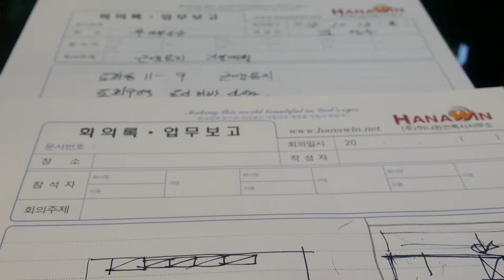Hanawin architect Commercial building design briefing인천광역시 도화지구 근린생활용지 상가건축하나윈건축사사무소 010-5254-3016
인천광역시 도화지구 근린생활용지 상가건축 Commercial building design briefing 하나윈건축사사무소 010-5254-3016 상담 건축설계를 하며 행복을 누리는 사람 김성수대표 기본계획과 건축인허가일정협의 일할수있는 기회를 주시고 불러주심 calling 요청에 감사드립니다.

(주)하나윈건축사사무소
Hanawin Architect eng Ltd. kimsungsoo
김성수장로 Design Center
Making this world beautiful in God's eyes
하나님의 눈으로 바라보는 아름다운세상을 만들어가는 이야기를